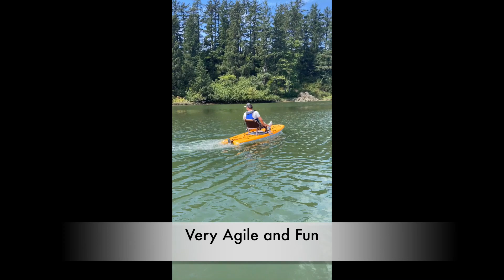The Hobie Lynx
Showing off the Hobie Lynx, the newest lightweight pedal kayak in Hobie's line up.